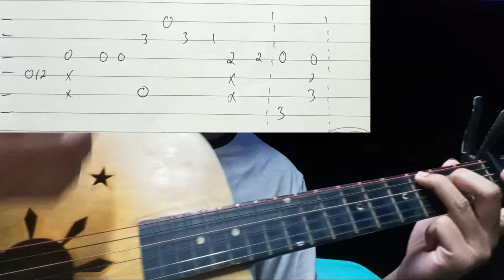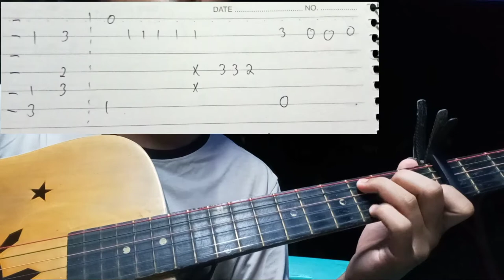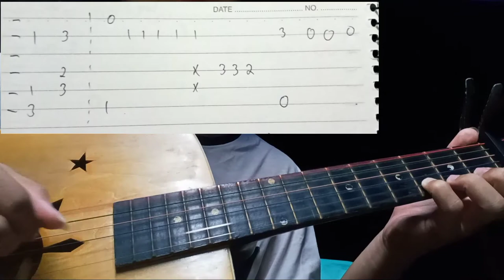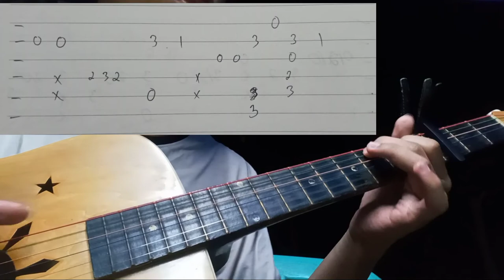Double take (fingerstyle step by step tutorial) | TABS ON SCREEN